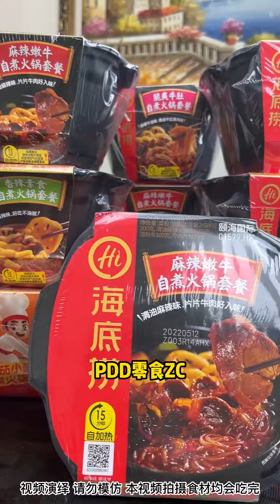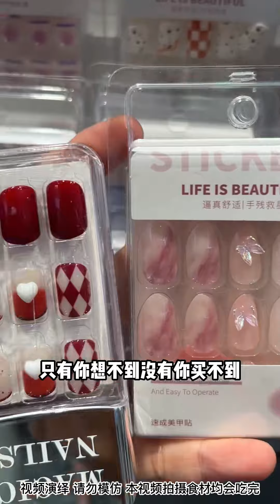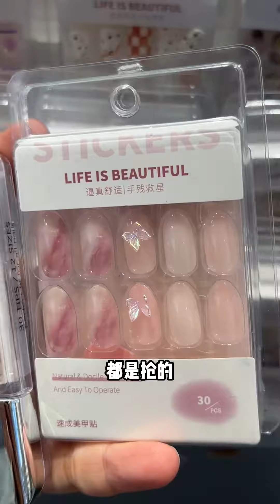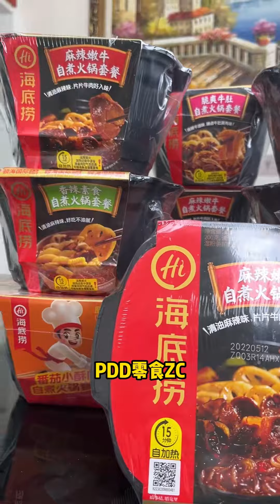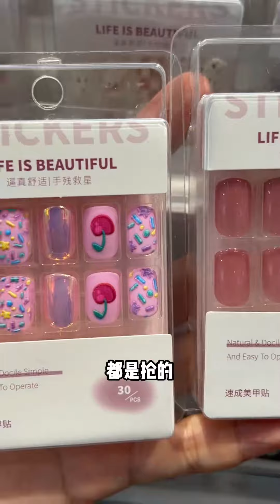I Thought My Husband Was Smart, But Unexpectedly He Succeeded Without Eating Meat！